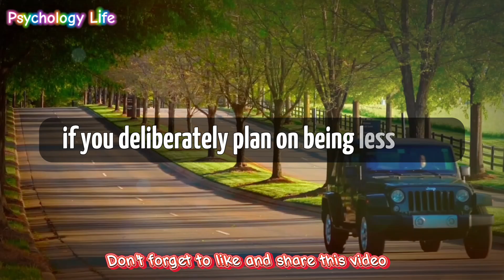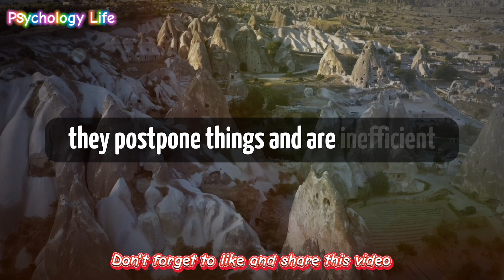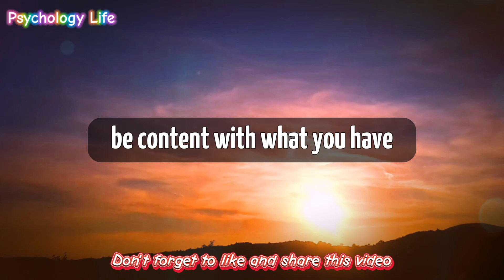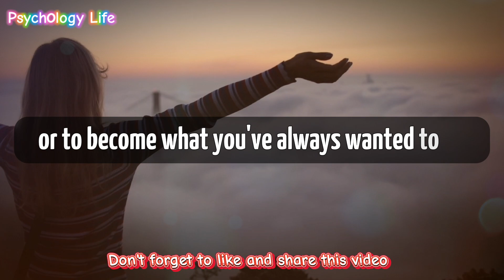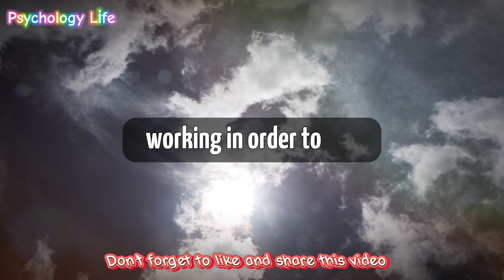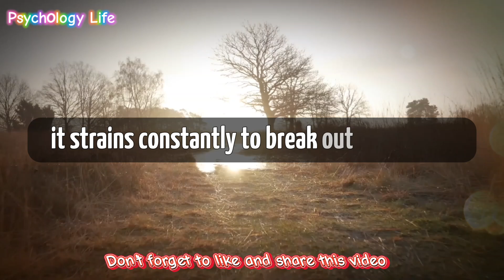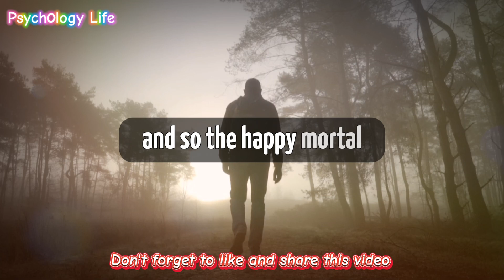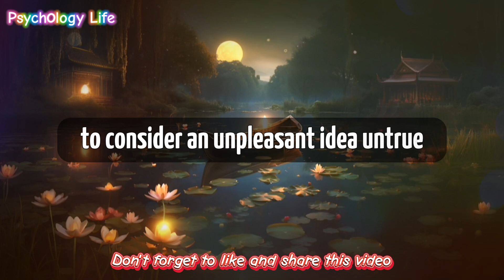Psychology Facts of human behaviour that blow your mind, psychology Facts on love life relationship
Psychology says,
psychology quotes,
psychological facts,
interesting psychology facts,
psychology research,
psychology study,
psychology student,
psychology tips,
psychology tricks,
psychology class,
Psychological Facts,
Psychology Facts,
Psychology Of Human Behaviour,
Psych Facts,
physiological facts,

Copyright Act 1976, allowance is made for 'Fair Use' for purposes such as criticism, comment, news reporting, teaching, scholarship, and research, Fair use is permitted by copyright statute that might otherwise be infringing.